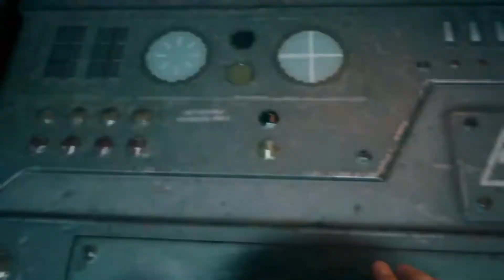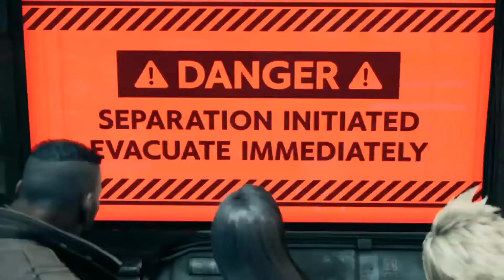FINAL FANTASY 7 REMAKE Gameplay (No Commentary) Part 38